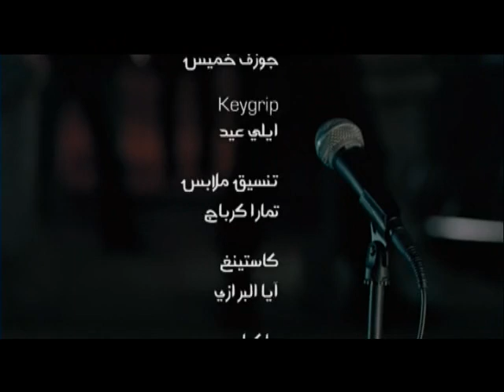Fadee Andrawos - Be Albi Dally / فادي أندراوس - بقلبي ضلي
Lyric | كلمات

بقلبي ضلي
خليكي ماتفلي
ليل السهر حليه
حتى القمر يخجل
قبال القمر طلي

موعودي عينيي
شوفك بايديي
طفله وأنا مثلك يوعا الطفل فيي
تعبان لوحدي
مدي الهنا ليي

ضلي الليل بقلبي ضلي
مالحقتي وصلتي تاتفلي
ياما ليالي اركع صلي
وداكي الله هدية

انتي هنا عيوني فيكي
ابتدأ جنوني
شو فيها هالدني لو فيها ماتكوني

يابسمة دلوعة
ناطر انا رجوعا
بغفا انا وبحلم
عليها الصبح اوعى
طلة شمس انتي
بتصبح عليي